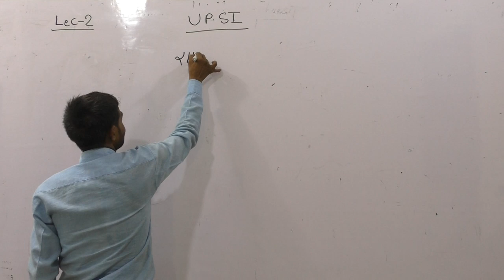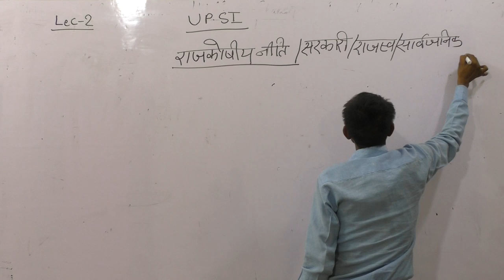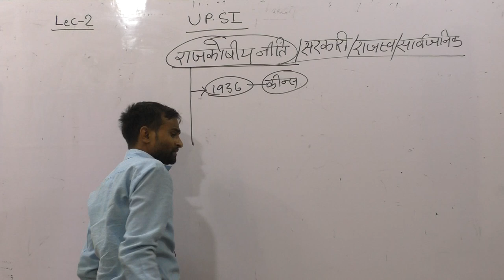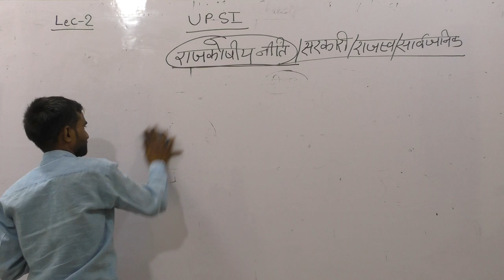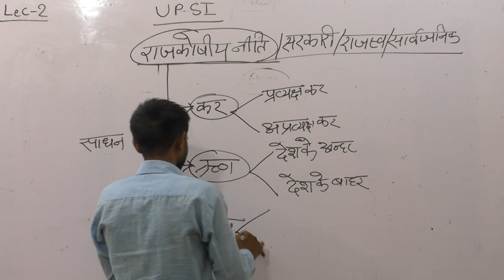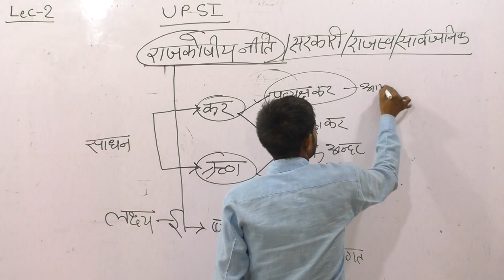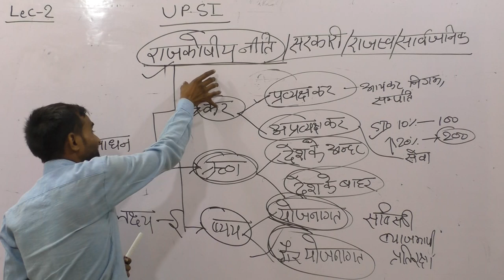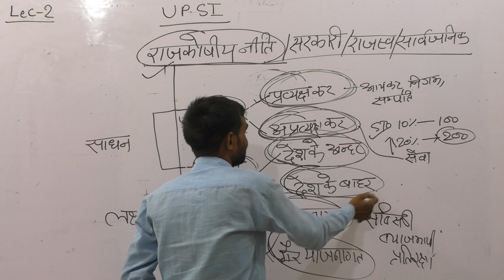अर्थशास्त्र||UP SI Bharti ||UP- SI 2019 LEC 02 अब वर्दी दूर नहीं.||NEW BATCH Economics in Hindi